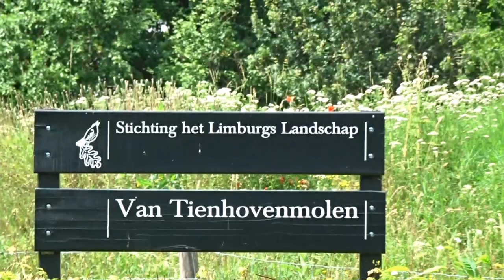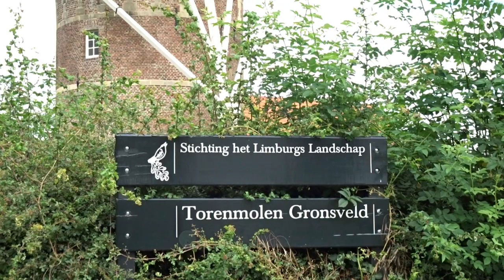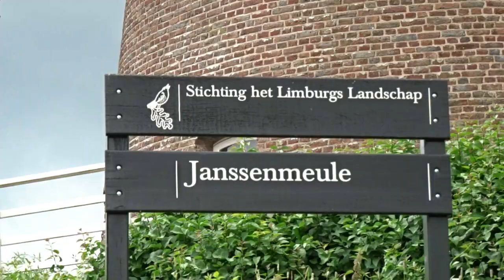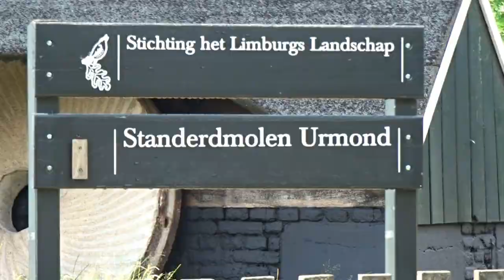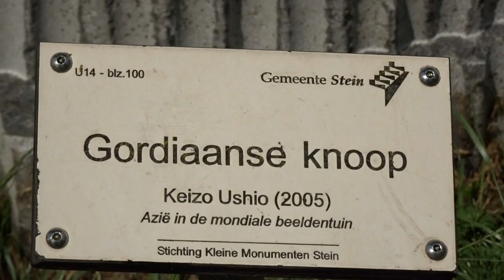WINDMOLENS IN ZUID-LIMBURG.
Video en muziek: Harry Winthagen. Muziekopname: BM-Studio Laneken.
Windmolens op Vrouwenheide bij Ubachsberg, Gasthuis bij Bemelen, Gronsveld, Genhout, Hunnecum bij Nuth, Oirsbeek en Urmond in Zuid-Limburg.